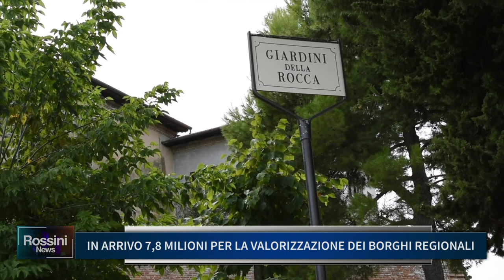IN ARRIVO 7/8 MILIONI PER LA VALORIZZAZIONE DEI BORGHI REGIONALI